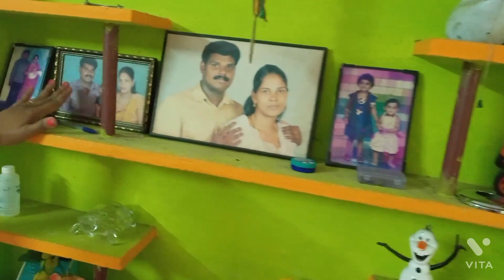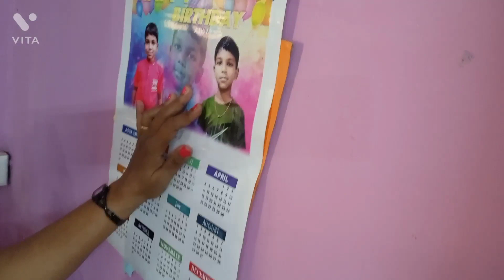வாங்க நம்ம கேரளா வீடு பார்க்கலாம்/travel from Nagercoil to Kerala/@homelymomstyle